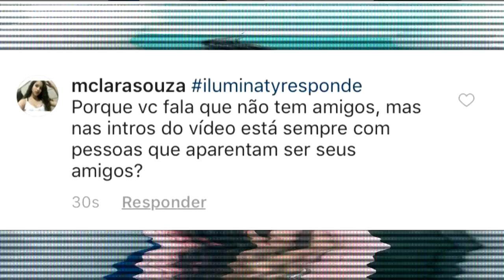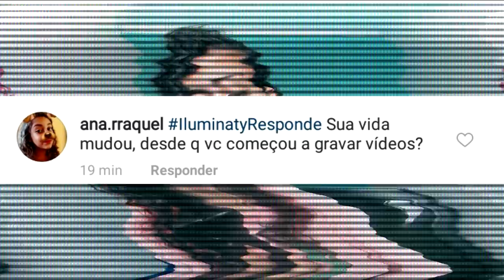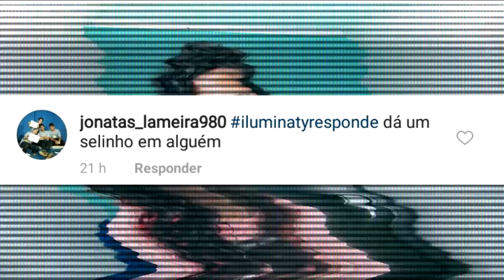EU ME ACHO FEIA?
Pra quem é de Brasília espero ver vocês lá, pra quem não é: terá outras oportunidades (eu espero) deixe sua cidade aqui embaixo.
                        (19:30h)
M QNM 27 - Ceilândia Sul, Brasília - DF, 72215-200